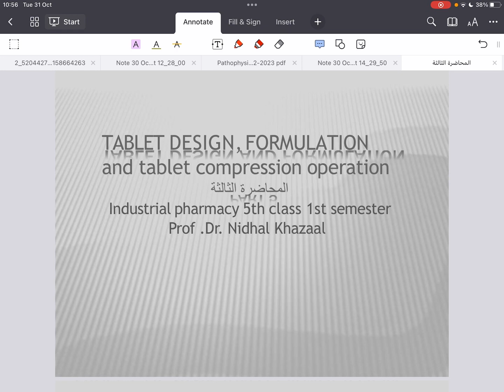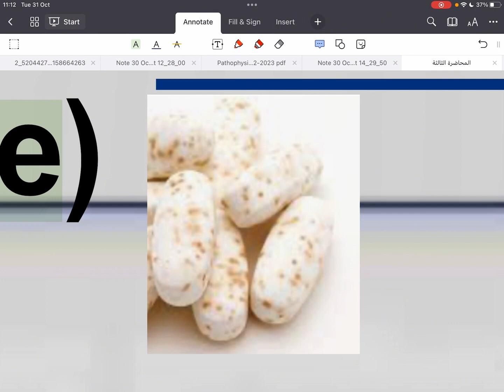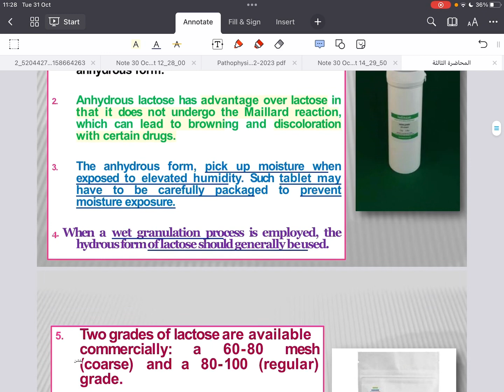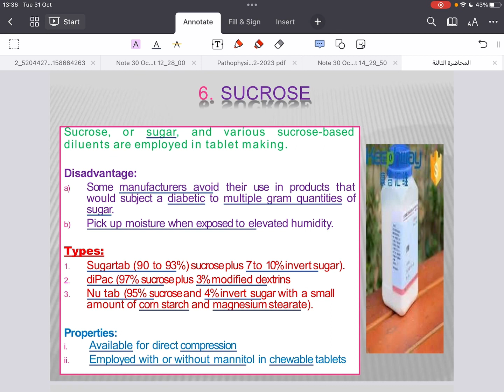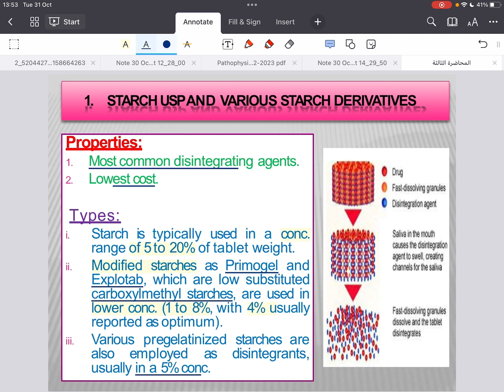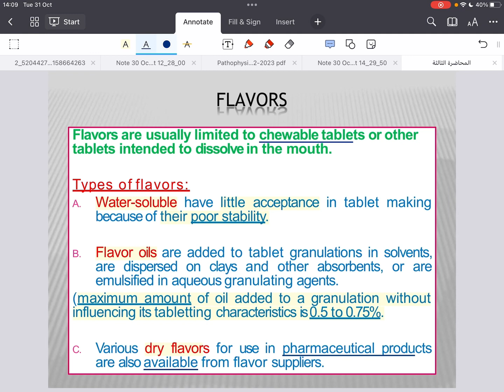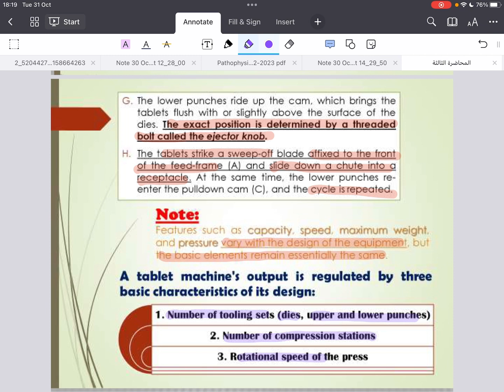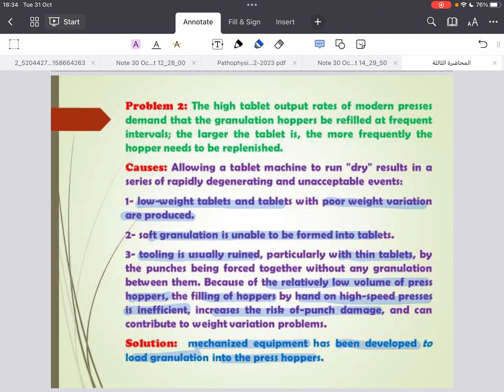TABLET DESIGN......../جامعة الفراهيدي/كلية الصيدلة/LEC3/الكيمياء الصناعية(industry pharmacy)